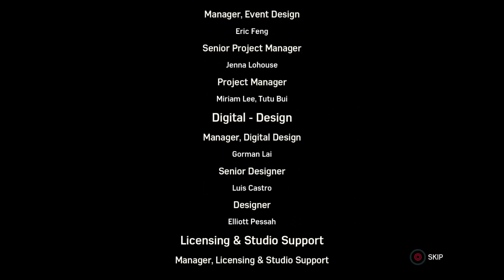Spiderman Full gameplay walkthrough 6of6 428of499